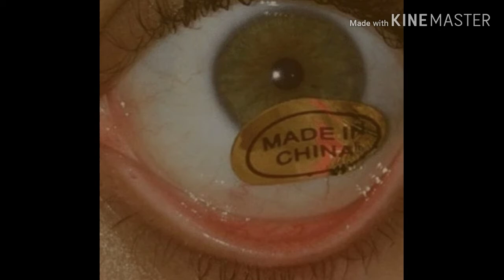Cursed images 7 Reupload with come and get your love